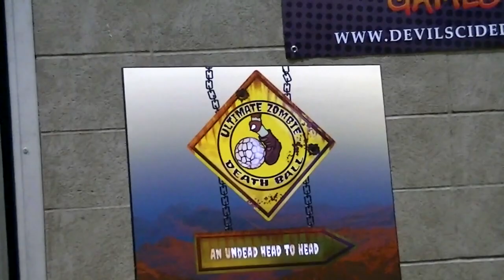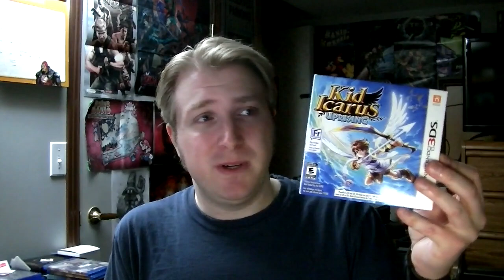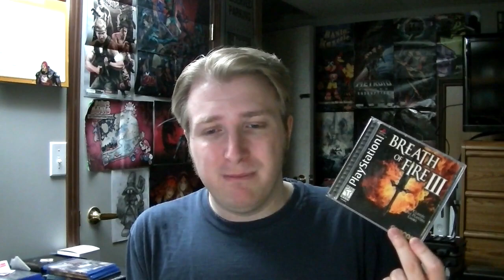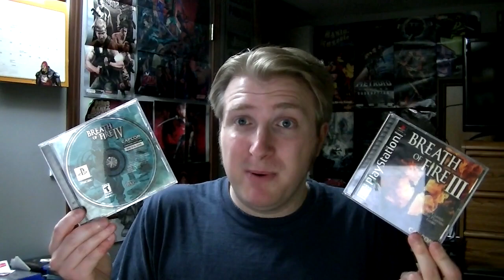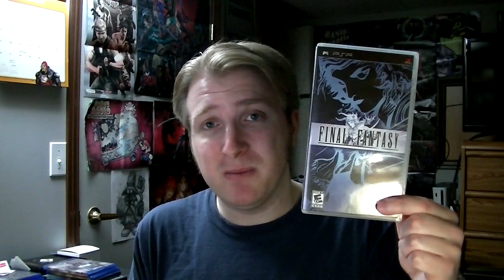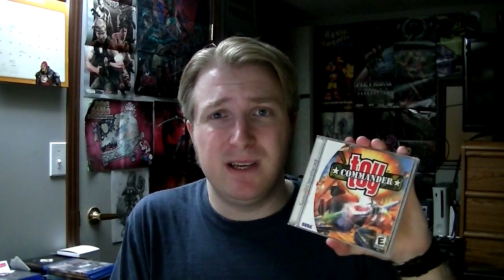Conbravo 2018 - Fewer Recordings, Bigger Hauls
Things I recorded and got while at this year's Conbravo.